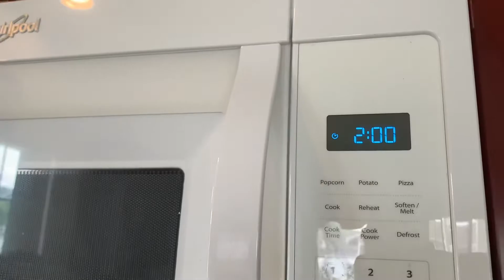Honey Oatmilk Latte | 03.31.2021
Dairy Free | Coffee